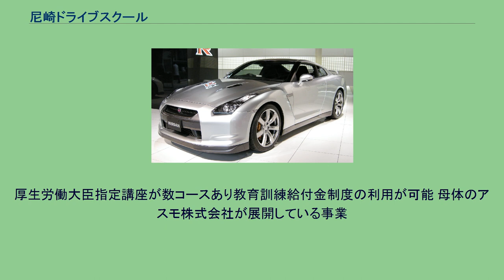尼崎ドライブスクール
尼崎ドライブスクール（あまがさきドライブスクール）は兵庫県尼崎市にある公安委員会指定の自動車教習所である。
旧名尼崎自動車教習所。
カーワックス製造大手のソフト99コーポレーショングループアスモ株式会社が母体運営している教習所であり、総合自動車学校と謳っているだけに指定自動車教習所において取得できるすべての運転免許（一種、二種、自動二輪）の運転免許が取得可能。
年間入所者数は兵庫県でも常に上位に位置する（H26年1月～12月累計で兵庫県1位）。
毎年8月下旬に交通遺児チャリティーの夏祭りを催し地域密着型の教習所として知られ地元ではあまドラとして親しまれている。
無料駐車場完備。
無料託児所もある。
2007年7月より兵庫労働局の登録を受け、フォークリフト運転等の各種技能講習なども行っている。
2021年4月からはJUIDA（一般社団法人日本UAS産業振興協議会）認定のドローン教習もスタートさせた。
兵庫県尼崎市北初島町13番地 いずれの講習も予約すれば比較的すぐに受講可能で、土日コースが特に充実しているのが魅力である。
厚生労働大臣指定講座が数コースあり教育訓練給付金制度の利用が可能 母体のアスモ株式会社が展開している事業